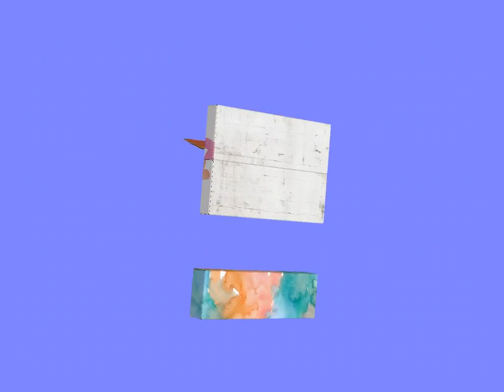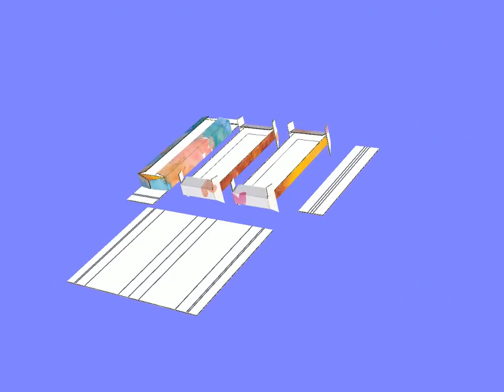Custom Telescopic Rigid Gift Box 3D Mockup Structure avi